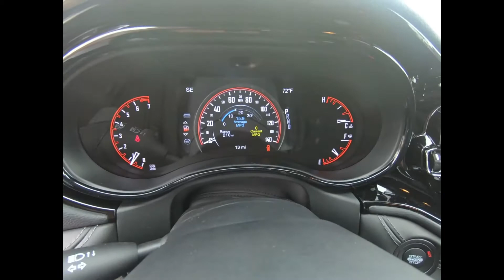2021 Dodge Durango GT Plus - New Truck For Sale - Hudson, WI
to view this New 2021 White Knuckle Dodge Durango GT Plus for sale in Hudson, WI.

Stock# 15397

Description:
2021 Dodge Durango GT Plus
BLUETOOTH, BACK UP CAMERA, ANDROID AUTO APPLE CARPLAY, 4WD / 4X4 / AWD, HEATED SEATS, HEATED STEERING WHEEL, LEATHER, REMOTE START, TOUCH SCREEN, TRAILER HITCH / TOW PACKAGE, 115V Auxiliary Power Outlet, 180 Amp Alternator, 2nd Row Fold/Tumble Captain Chairs, 2nd Row Mini Console w/Cupholders, 2nd Row Seat Mounted Inboard Armrests, 3rd Row Floor Mat & Mini Console, 3rd row seats: split-bench, 4-Wheel Disc Brakes, 6-Passenger Seating, and more!

Lakeland, MN
Bayport, MN
Woodbury, MN
Cottage Grove, MN
Afton, MN
Oakdale, MN
Roberts, WI
Hammond, WI
Somerset, WI
New Richmond, WI